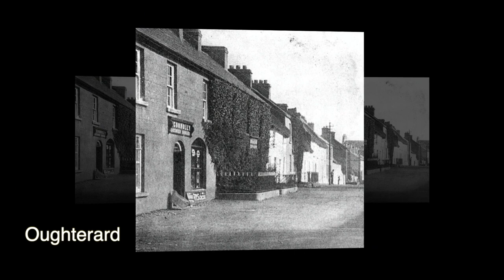Galway Beo - Highlights from Week Three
A collection of photographs taken by the community of county Galway during the outbreak of the coronavirus.